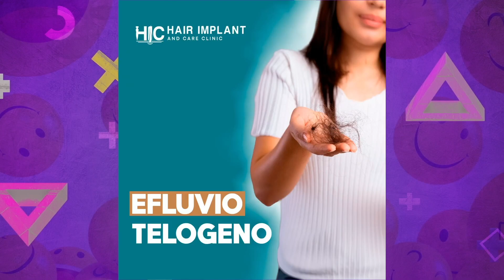Conversaciones con Mónica Jiménez: Explorando el Efluvio Telógeno